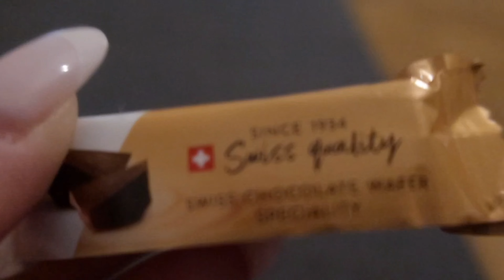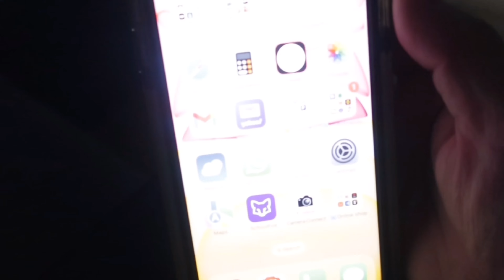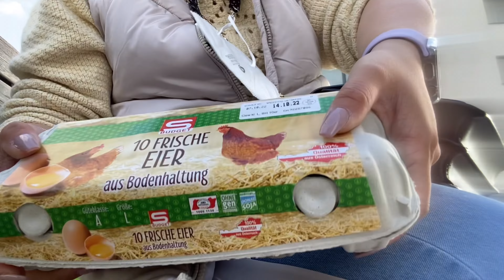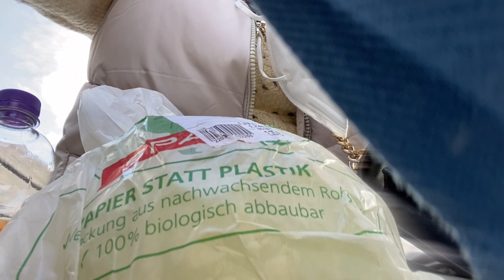DAILY VLOG#34 MINI GROCERY HAUL AT SEAFOOD THUNA PASTA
Hey Fam 👋🏻

How are you today? Hope all well.
DAILY VLOG NUMBER 34

We want to share with you with our Daily vlog how life is here in Vienna Austria 🇦🇹

Hope you will enjoy and be entertained